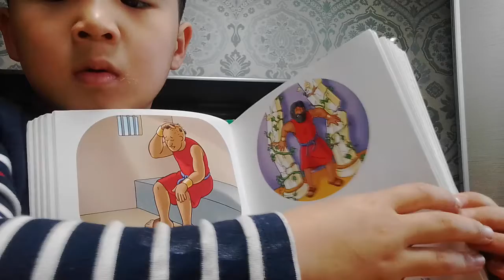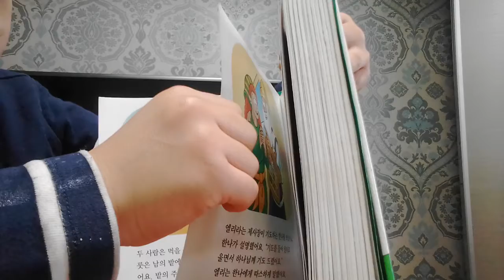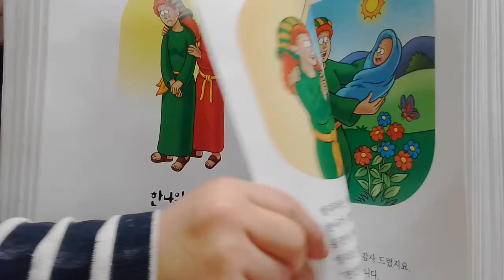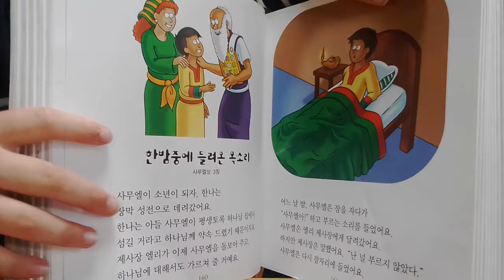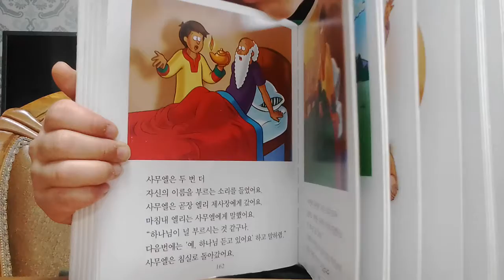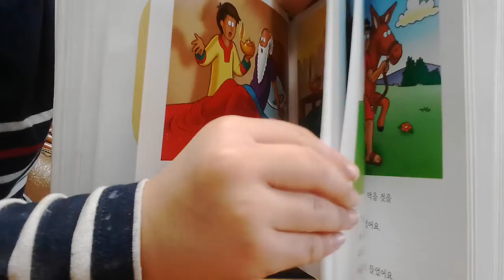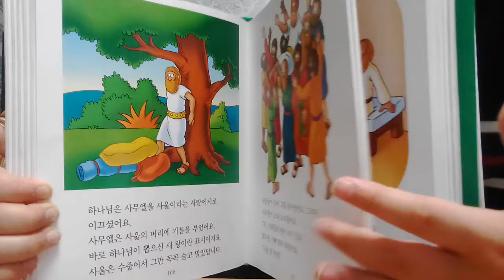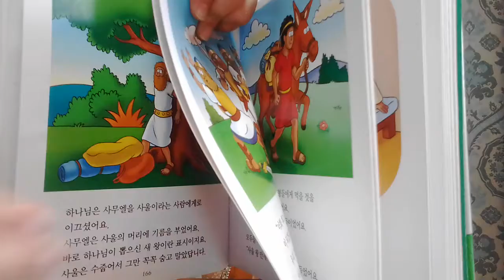‹Kids›Soo：어린이그림성경 읽어주기 – 20170407 081515